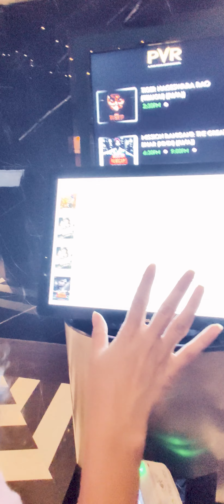Movie night with school friend ......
Suggestion are always welcome

And watch my some previous video 😍

I will see u in the next video